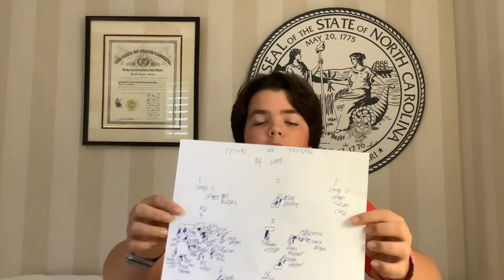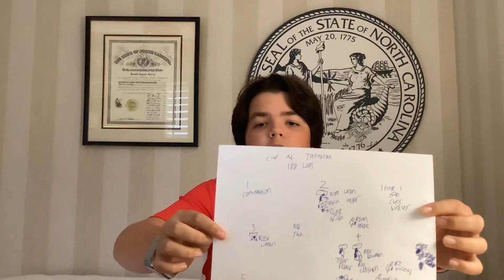Trucks, Xfinity, and Cup at Talladega!!!